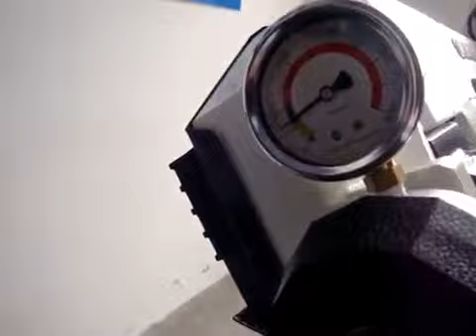metal cutting bandsaw machine S 275 G